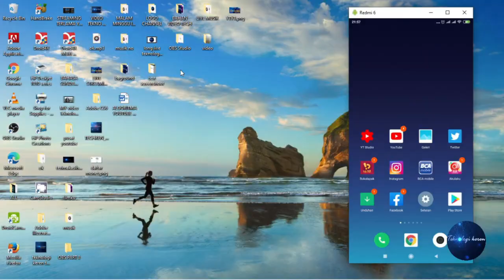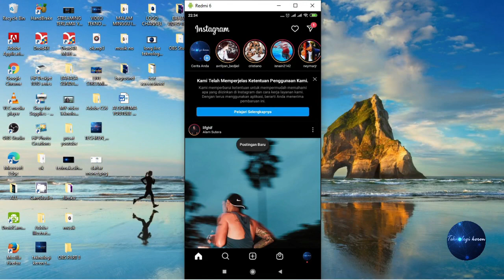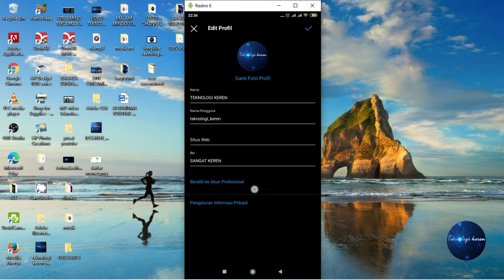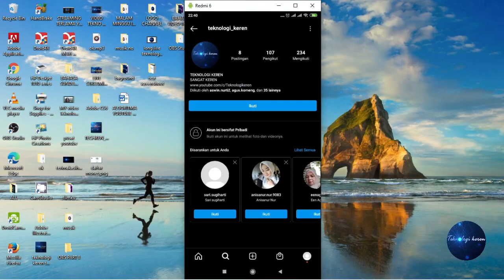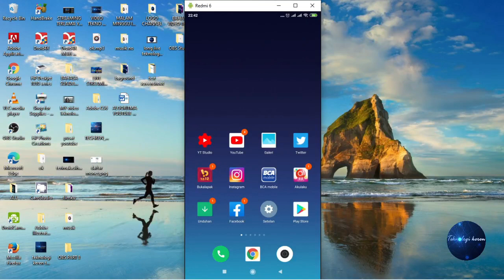CARA CEPAT MENDAPATKAN 1000 SUBSCRIBER DAN 4000 JAM TAYANG - TERBARU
Hallo sahabat keren pada video tutorial kali ini saya membahas tentang Cara Cepat Mendapatkan 1000 Subscriber Dan 4000 Jam Tayang, Tentunya caranya sangat mudah sekali yaa gaess.. Bila kalian belum tahu caranya silahkan ikuti langkah-langkah nya seperti video diatas.. Semoga bermanfaat, Amiin.